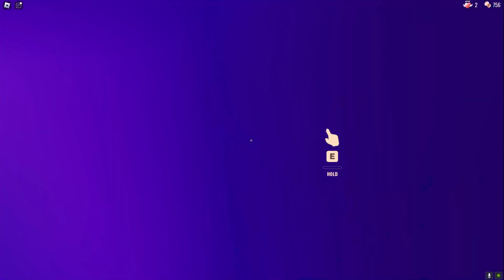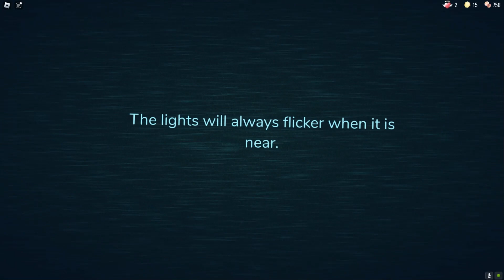DOORS HOTEL UPDATE + TRIAL GAMEMODE AND WHY YOU SHOULDNT PLAY WITH FREINDS #1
Me and My freinds created a game mode to where if we die we have to start over until we hit door 100 and beat the game.